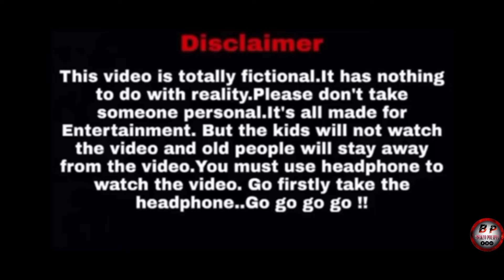সরস্বতী পুজো কেলেঙ্কারি ❤😂 || SARASWATI PUJA KELENKARI || @BISAKTOPOLAPAN1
Hello
যারা আমাদের ভিডিও প্রথম দেখছো, তাদের আমাদের এই
Bisakto Polapan পরিবারে স্বগত জানাই
আমাদের ভিডিও তোমাদের ভালো লাগলে, অবশ্যই লাইক,
Bisakto Polapan পরিবারে যুক্ত হয়ে যাও। এবং আমাদের
প্রচুর
ভালোবাসা দাও।
আমরা তোমাদের জন্য এরোকম মজার ভিডিও আনতে
থাকবো
আর যারা আমাদের বিষাক্ত পোলাপান পরিবারে আগে থেকে
যুক্ত
আছো যারা আমাদের ভিডিও প্রতিনিয়ত দেখো তাদের
জানাই
অসংখ্য ধন্যবাদ আজ তোমাদের সাপোর্টে আমরা এতো দূর